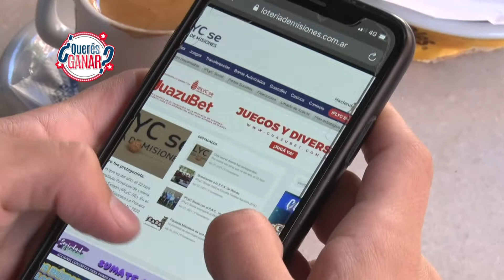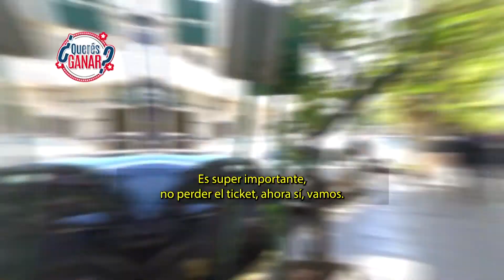¿Cómo sé si gané algo?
👂🏻💬¿Escuchaste hablar de la QuinielaMisionera pero no sabés cómo jugar?
¿Ya apostas pero te gustaría saber más para sacar mejor provecho a tus jugadas?💲
📲 ¿Tenés algún amigo que le pasa lo mismo?
📝 Te dejamos tips de nuestros juegos para que compartas este video con tus amigos ✈️📃